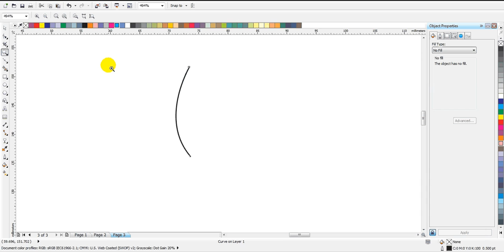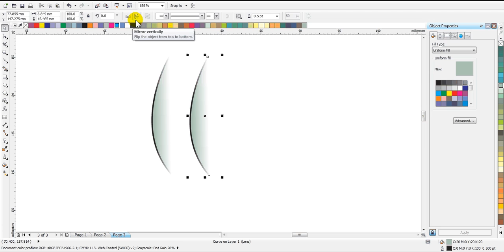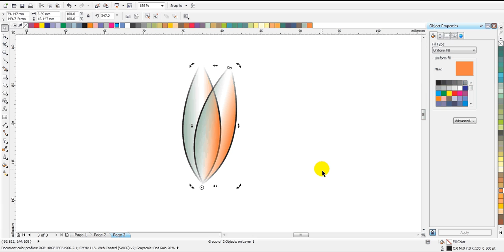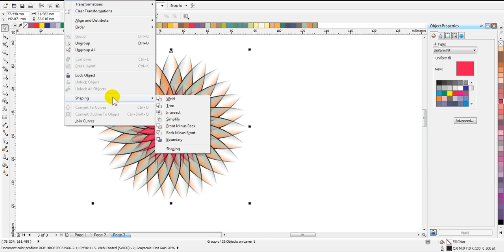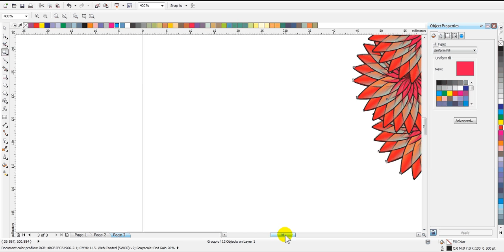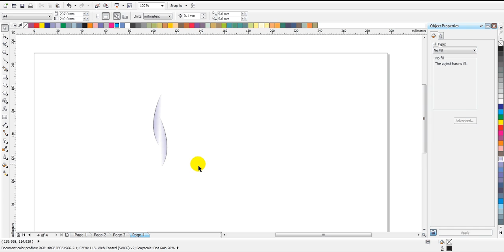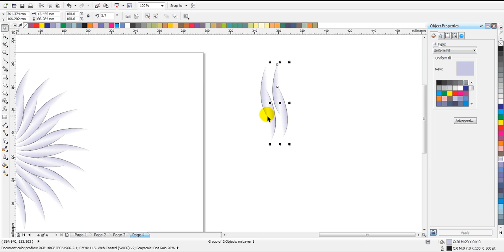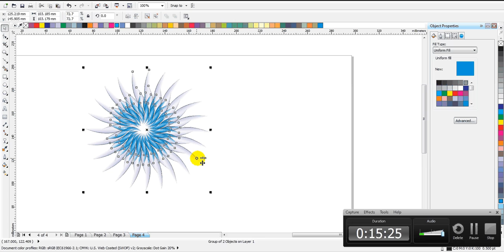CorelDraw: Experimenting new Shapes, Flowers, Tabloids, Creativity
learn to create simple awesome figures with CorelDraw